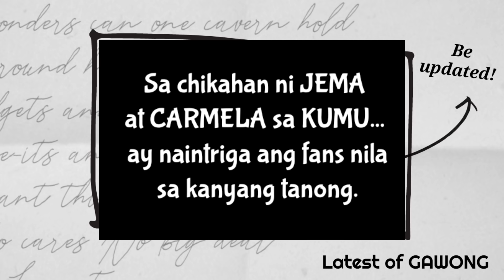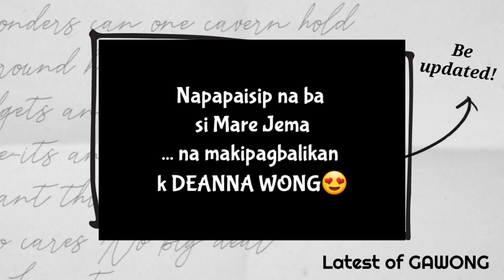Deanna Wong😍Tatanggapin nga Kaya si JEMA Kung Makipagbalikan? ❤️😍😍😍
Jema GALANZA SA KUMU😍 Nagparinig nga ba na makikipagbalikan Kay DEANNA WONG? 😍😍😍